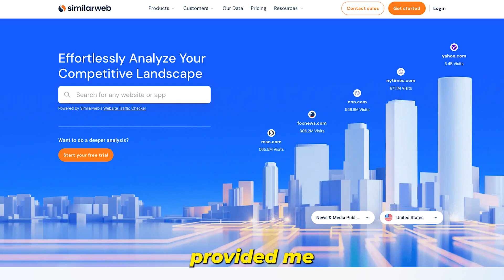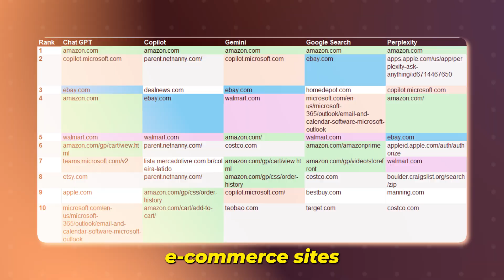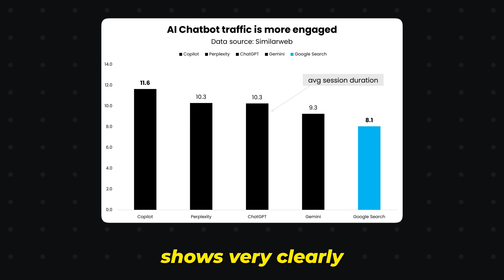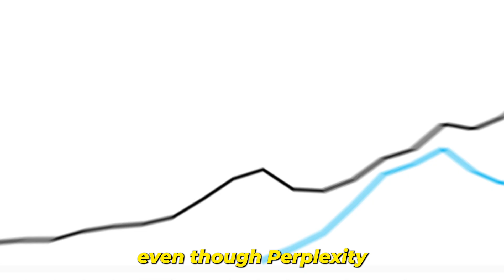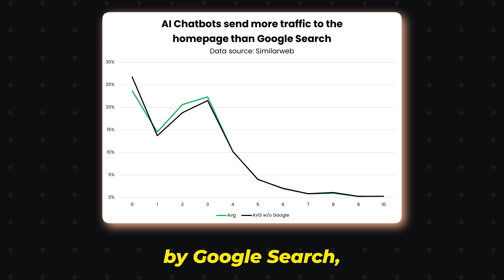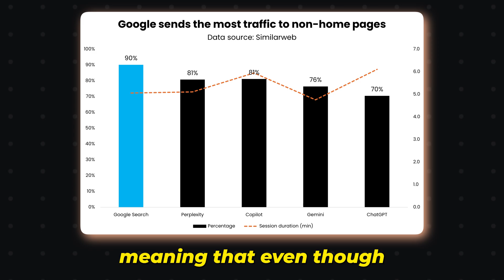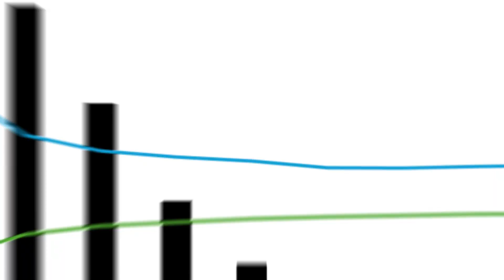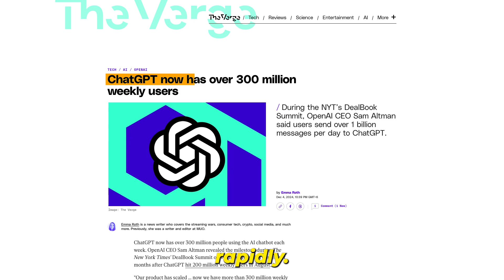LLM traffic is better - a first-of-its-kind study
In this first-of-its-kind study, I share the analysis of over 7 million referral sessions from AI Chatbots and compare them against Google. What I found is that AI Chatbots send traffic that engages and likely converts better. I also noticed an interesting behavior of AI Chatbots about where they send traffic.

Sign up for my free weekly newsletter to get updated when the next research comes out

01:19 The same players dominate in Chat GPT and SEO
02:24  Chatbot traffic is more engaged
04:28  AI chatbots send more and better traffic to homepages than Google
06:43  Deeper content seems to resonate better
08:55 Putting it all together